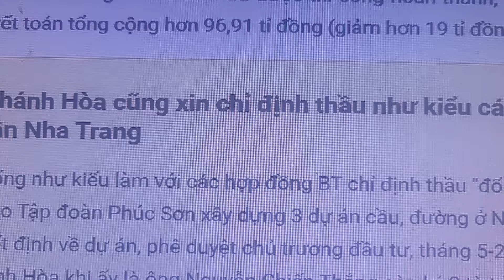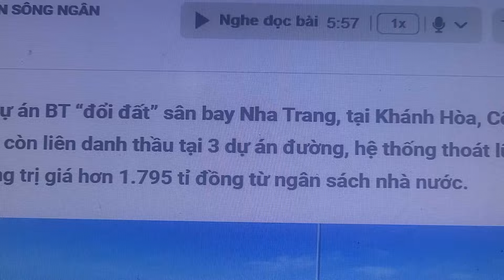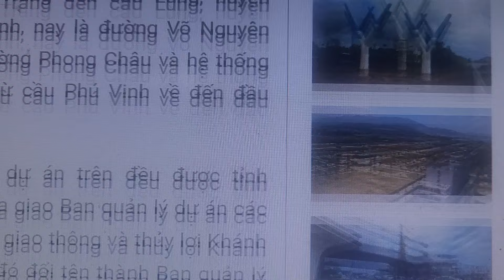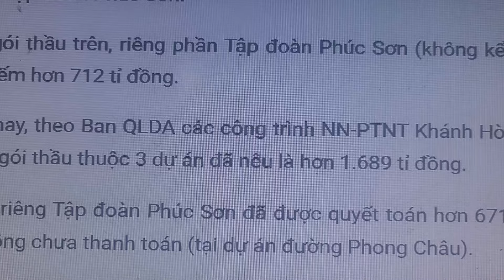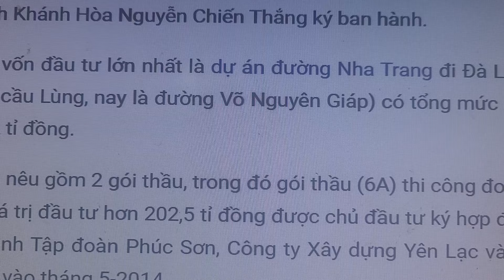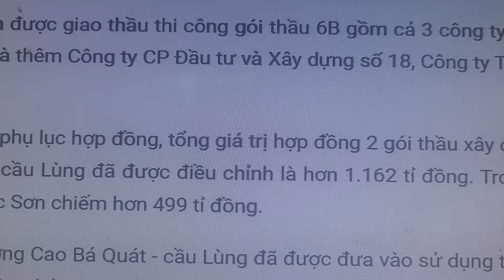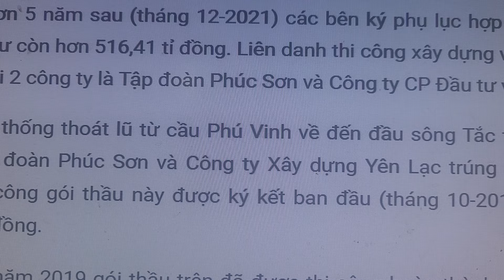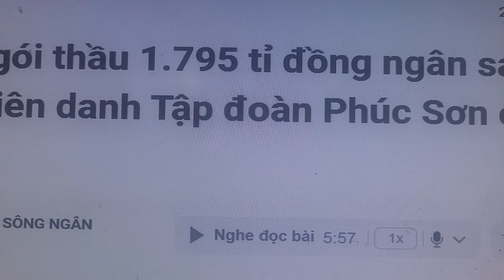Cu Ba hôm nay căng thẳng hơn hôm qua